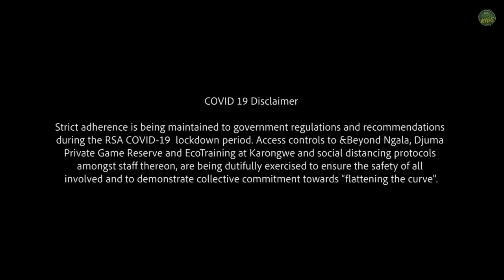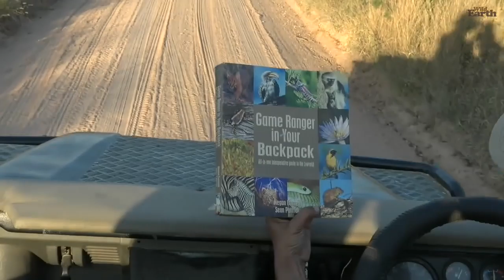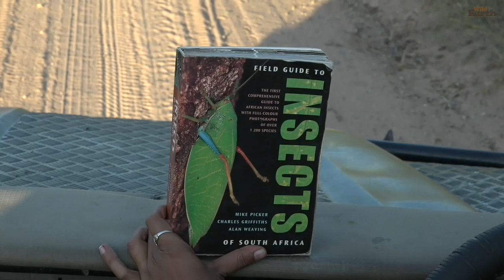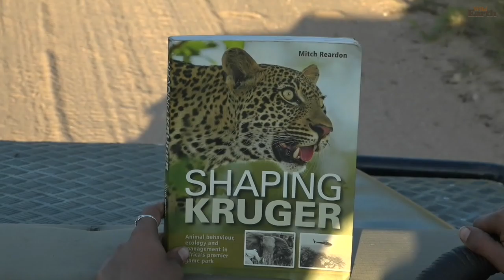WildEarth - Sunset Safari - 9 May 2020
2020 Times

The sunrise safari starts at 06:00 local time, which means start times of 00:00 (midnight) EST, 21:00 PST, 04:00 in the UK [GMT], 05:00 in Central Europe, and 14:00 Sydney time.